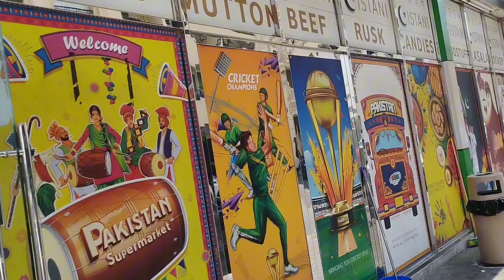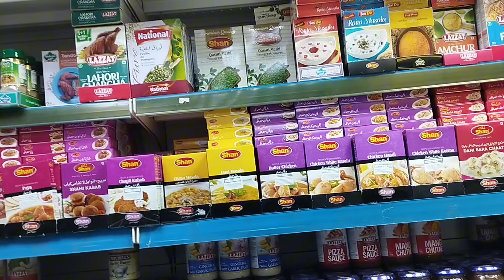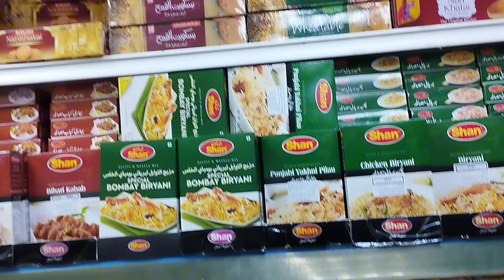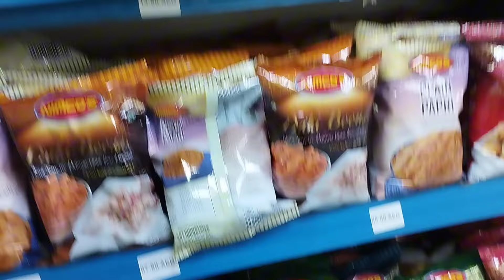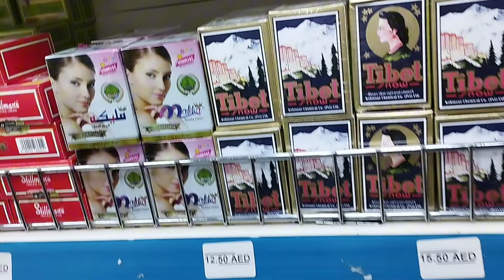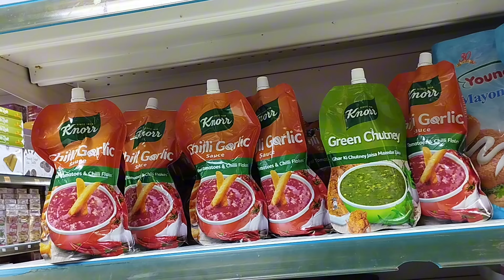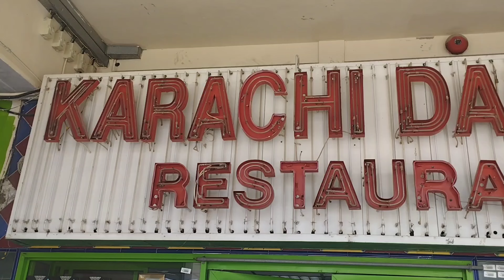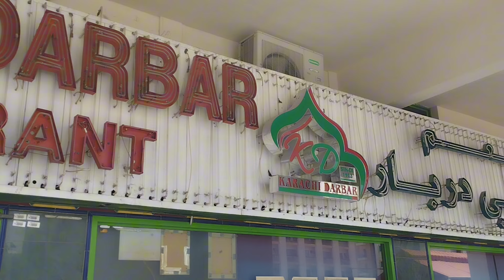PAKISTANI MANGOES IN UAE | Pakistan Supermarket Dubai Full Tour | Dubai Me Pakistani Chaunsa Mango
Pakistani mango
Pakistani mango in dubai
Pakistani mango in uae
Where to buy pakistani mango in uae
Pakistani mangoes in uae
Pakistani mangoes in dubai
Pakistani mangoes dubai
Pakistani mangoes uae
Pakistani mangoes
Where to buy pakistani mangoes in dubai
UAE me pakistani mangoes
Dubai me pakistani mangoes
Pakistan mango in dubai
Pakistan mangoes in uae
Pakistan mango festival in dubai
Mango market in dubai
Mango pakistani in dubai
Mango Pakistani in uae
Chaunsa mango in dubai
Chaunsa mango in uae
Chaunsa mango dubai
Pakistani chaunsa mango in dubai
Pakistani chaunsa mango in uae
Mango safed chaunsa
Chaunsa mango
Pakistani white chaunsa mango in dubai
Pakistani white chaunsa mango in uae
Multani white chaunsa
Pakistan supermarket dubai
Dubai mei pakistani supermarket
Pakistan supermarket in dubai
Pakistan supermarket in uae
Pakistani supermarket dubai
Pakistani supermarket in dubai
Pakistani supermarket in dubai tour
Where to get pakistani products in dubai
Pakistani products in dubai
Pakistani supermarket vlog
Fakhr e pakistan supermarket dubai
Fakhr e pakistan supermarket dubai al nahda
Pakistani food items in dubai
Pakistan supermarket dubai full tour
Mango
Mangoes
Pakistani mango
Pakistani mangoes
Pakistan supermarket
Pakistani supermarket
Dubai
Uae